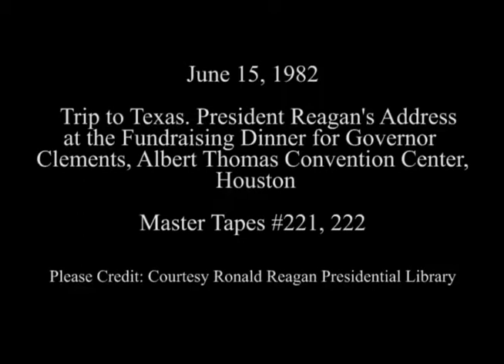President Reagan's Remarks at Fundraising Dinner for Governor Clements on June 15, 1982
Full Title: President Ford's Remarks then President Reagan's Remarks at Fundraising Dinner for Governor William Clements, then singing of Texas State song in the Albert Thomas Convention Center, Houston, Texas on June 15, 1982

Access Restriction(s):Unrestricted
Use Restriction(s):Unrestricted